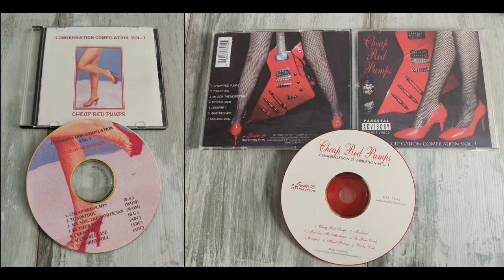V.A. - Witches Of Moodus (US-NJ) - Toadstool (Private, 2002)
Here's a really rare compilation cd released back in 2002. It was called "Congregation compilation vol. I". Featuring members of New Jersey bands and projects Arch Demon Choir, Witches Of Moodus, Bellevue Assembly and Banished Glory. Probably released by the guys themselves. Here's the second track by Witches Of Moodus featuring singer Kevin Imor (R.I.P). I found that there is another/full version of that compilation (booklet, backcover but still a red cd-r) which you can see on the right. Not mentioned anywhere online! Enjoy!